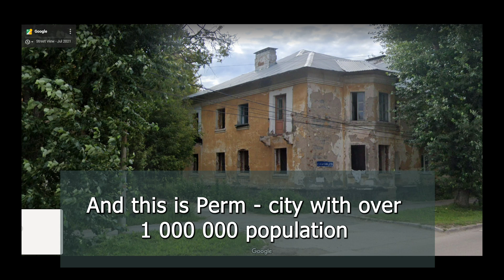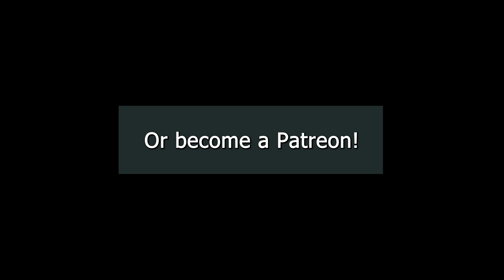NATO wants to take Russian resources - fundamental study has been carried out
Music to this video was kindly provided by Ukrainian music composer and singer Illia Polishchuk. The track is called "Fading Away". Click here for more music from his band Freeky Cleen:

Also, in the creation of this video I used advice and tips of a Ukrainian sound producer, a friend of mine, who is yet too shy to be introduced.

And the video was partially based on many-years hands-on research of the russian world by a PhD of russian psychology, the one and only, best Ukrainian blogger Andrey Luganskiy - who actually evacuated from Luhansk in 2014 when russia invaded the east of Ukraine first time, and who has witnessed everything.